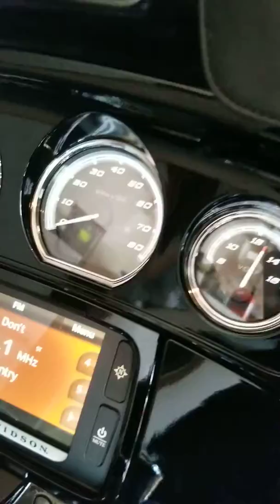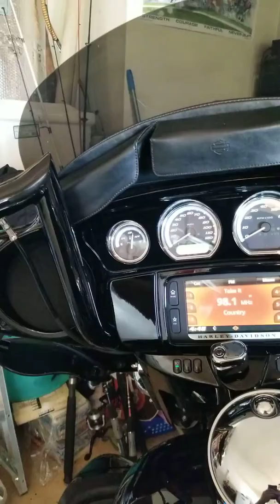Conway Twitty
Harley bars